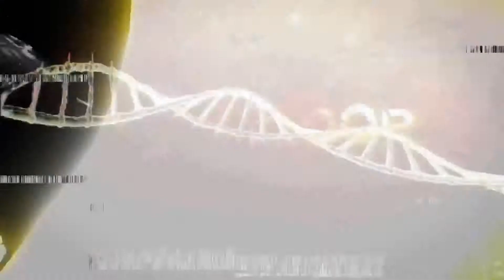Killing Floor 2 Gameplay Trailer PS4